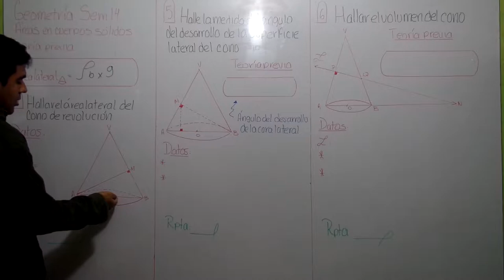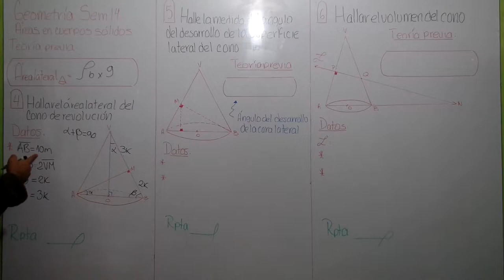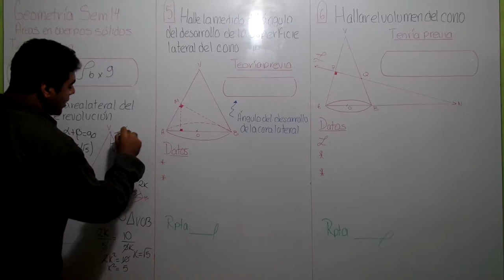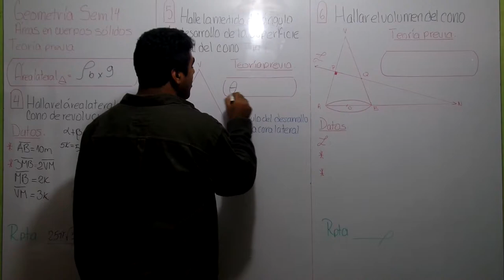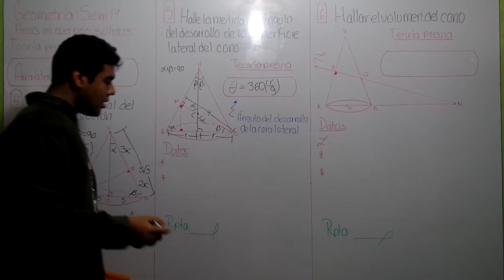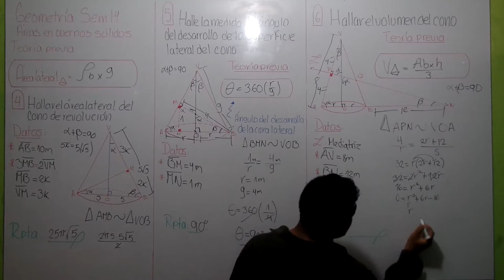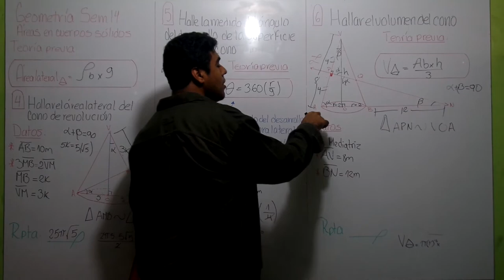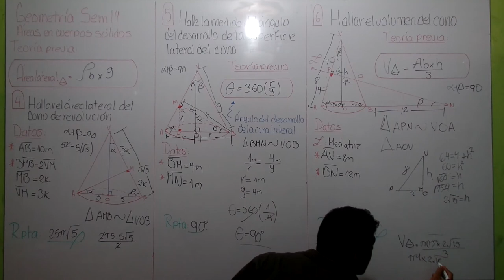ÁREAS EN CUERPOS SÓLIDOS - GEOMETRÍA - La biblioteca (Part. 2/2)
Gente, buenos días, tardes y noches a todos. Les dejo por aquí el link a la página de Facebook donde podrán encontrar PDF´s con ejercicios (retroalimentación, preguntas DECO, etc.) y libros (tanto escolares, preuniversitarios y universitarios)